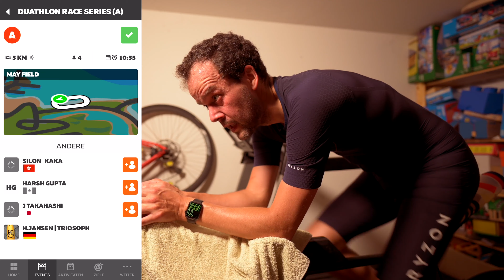ZWIFT Duathlon mit ganz viel Durcheinander – first ironman vlog #56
Seine Schwimmbrille kann man beim Duathlon zwar nicht in der Wechselzone vergessen – trotzdem habe ich es geschafft, zu spät zum Start zu kommen. Und das auch noch online und auf ZWIFT!
Egal, ich bin dennoch 5km auf dem Laufband gelaufen und habe mich dann entschieden, auf dem Rad locker meine restlichen Höhenmeter zusammen zu schrubben, um mir endlich mein Tron Bike (Concept Z1) einzulösen. Und anschließend ging es für weitere 5km wieder aufs Laufband.
Weil eh alles so durcheinander war, hab ich mich entschieden, noch altes Bildmaterial auf den Grabbeltisch zu werfen und als Bonus noch ein kurzer Blick auf die DJI Osmo Pocket, die ich wegen meiner defekten Gopro  wieder ausgekramt hatte.
Also heute alles etwas konfus, aber vielleicht doch unterhaltsam.

Das ist die 56. Folge meines Video Triathlon Blogs Ironman Frankfurt 2020 Mainova (mittlerweile eher 2021)